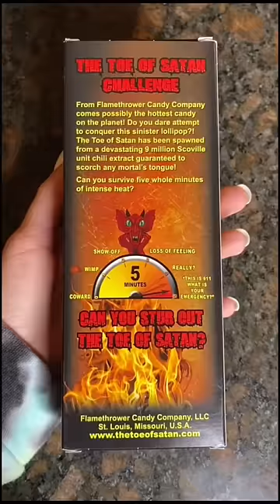I got a box full of viral tiktok trends!!🤩